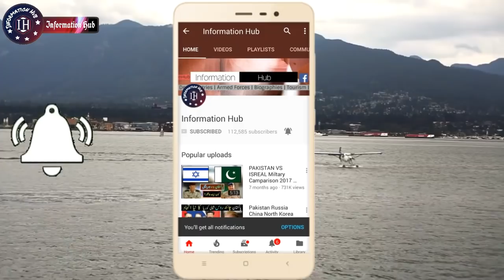China Japan Germany South Korea Big Announcement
Assalam-o-Alaikum Doston,
Doston Aj Ki Video Main Aapko Batao Ga K Pakistan main Bri investment ka Elan Ho Gya hai.. Agr Video Pasand Aaye To Like Aur Share Zror Kijye Ga and Thanks for Your Time and Support..!!!